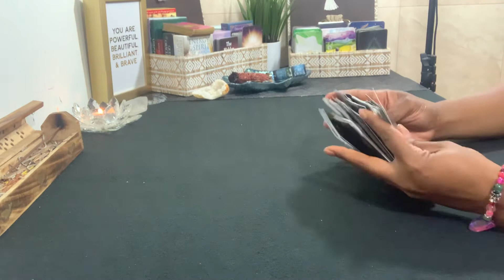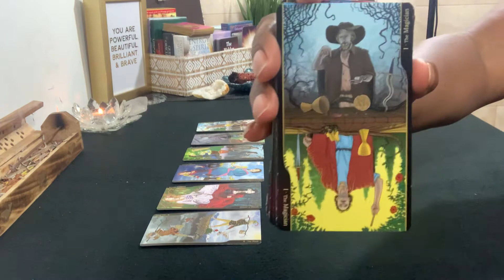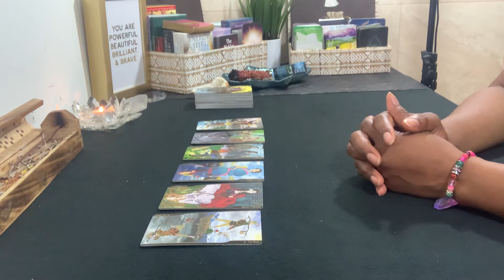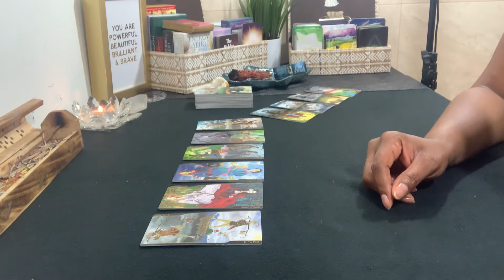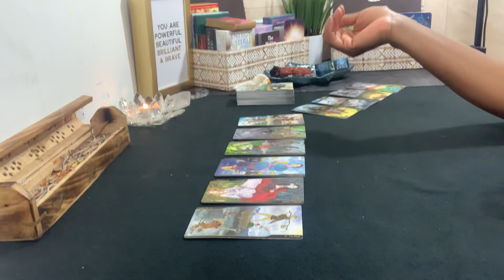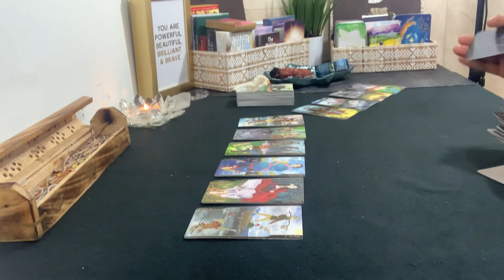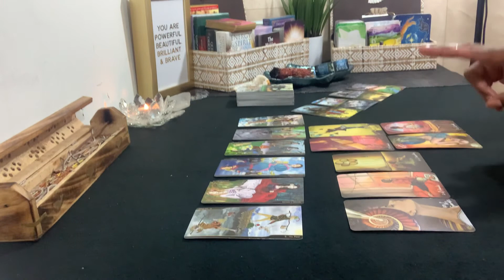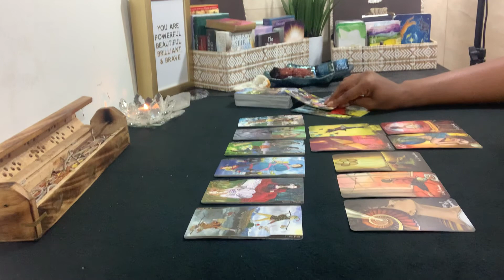VIRGO ♍️ IN CONNECTION WITH LIBRA ♎️- AUGUST 2022 BONUS TAROT READING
Virgo ♍️ & their Libra ♎️

Welcome to Rapturous House. My name is Tonya. I am a Virgo & an Intuitive Empath.

If this reading resonates & you would like to show appreciation for my work & would like to donate to me & my channel, please send to my PAYPAL account

I do DAILY Spiritual Message & Love Readings for Virgo, BI-WEEKLY Financial Readings for Virgo, Wednesday Night BYOB Readings for the Collective & MONTHLY ALL SIGN Readings.